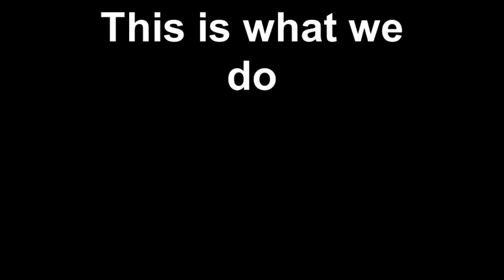This is what we do